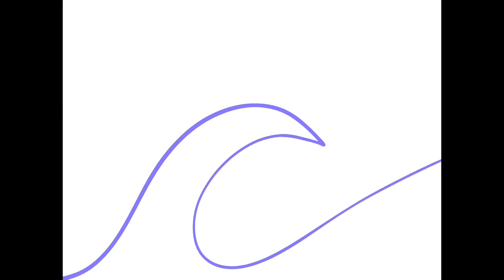Channel Art | Digital Illustration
Three illustrations of the channel